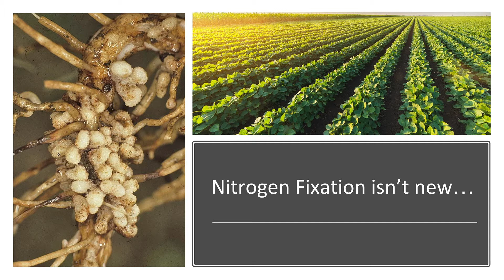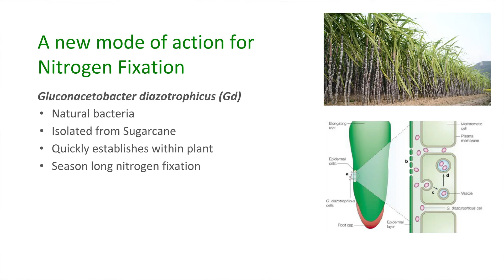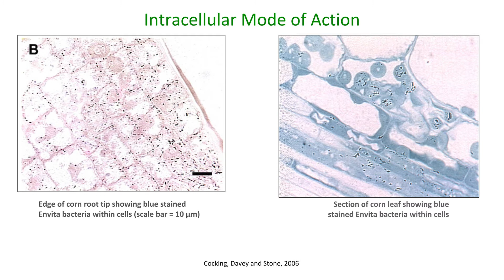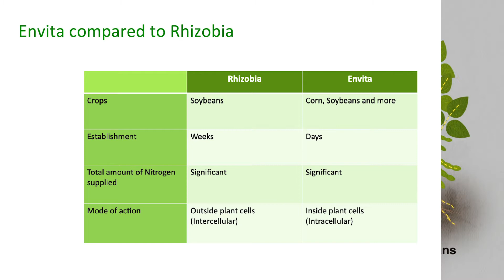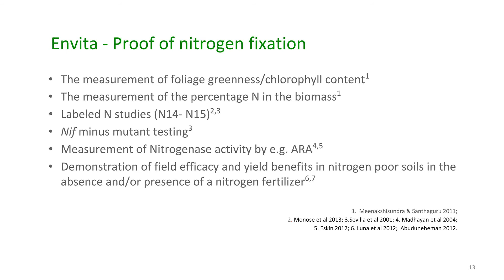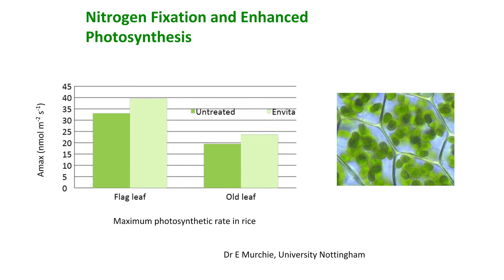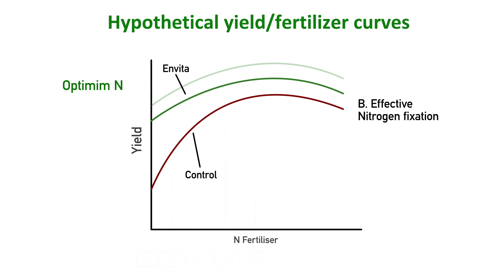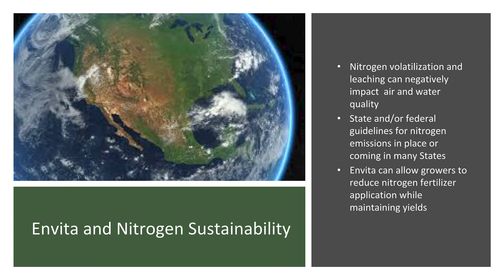Envita™ Retailer Webinar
For retailers and agronomists looking for an overview of Envita™, how it works, trial results and application information.

Applied directly to seed in furrow or as a seed treatment, Envita enables every cell in the plant to fix its own nitrogen.

- Replaces an average of 27% of a corn plant’s nitrogen needs
- Increases yield on average between 5-13% and in some cases up to 20%
- Use with regular fertility program for yield boost or deliver same yield using less nitrogen